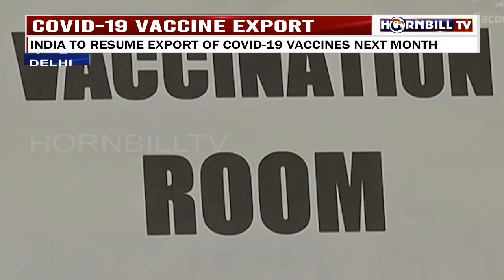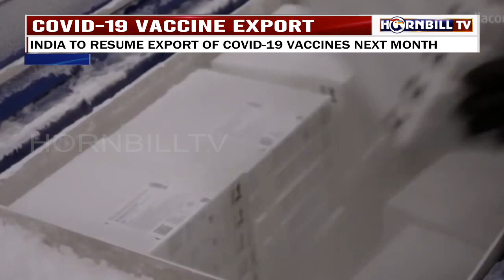HORNBILLTV NEWS PULSE | 20th SEPTEMBER 2021